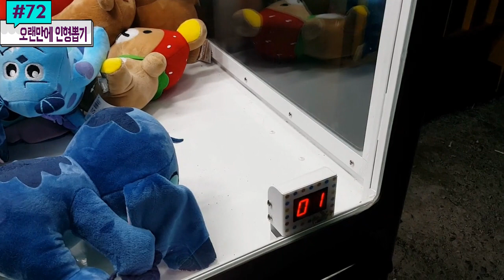오랜만에 삼발이 인형뽑기! 코코몽과 푸코 그리고 스티치까지 뽑는다 #72) 홍성오빠 Claw Machine Win UFOキャッチャ